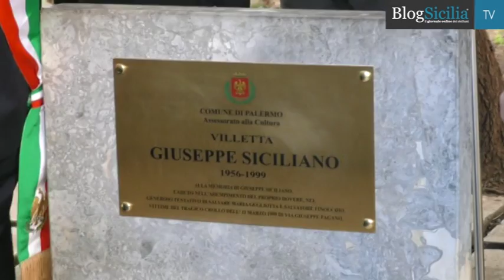Intitolata villetta di via Pagano a Giuseppe Siciliano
Questa mattina il sindaco Leoluca Orlando ha partecipato alla cerimonia di intitolazione di una villetta in via Giuseppe Pagano a Giuseppe Siciliano, il Capo Squadra dei vigili del fuoco scomparso l’11 marzo del 1999 per il crollo di una palazzina all'interno della quale stava operando per liberare delle persone rimaste intrappolate